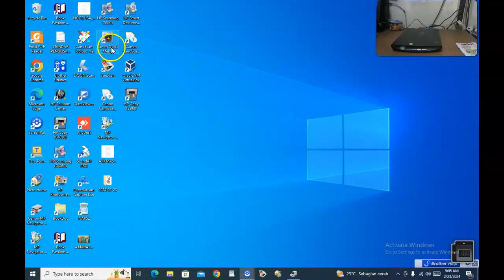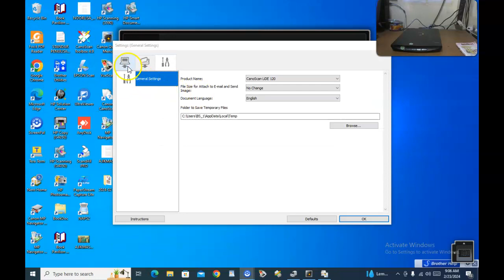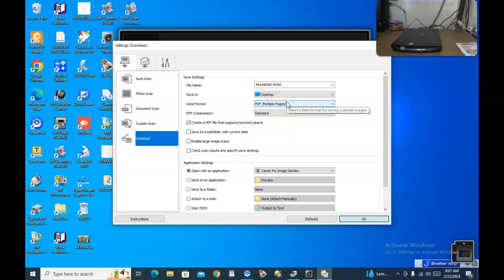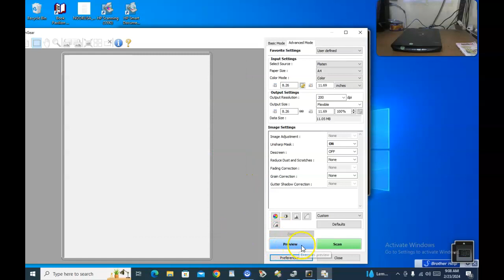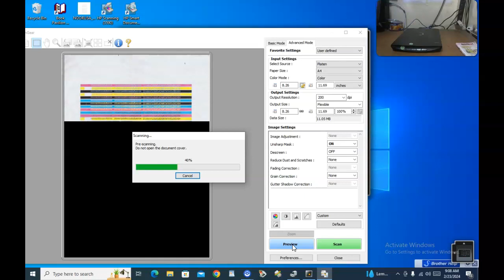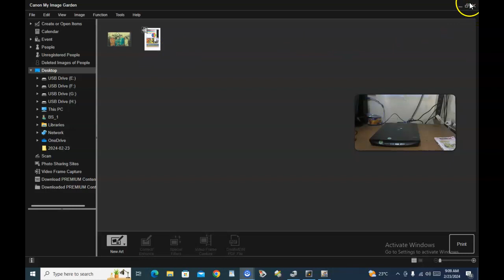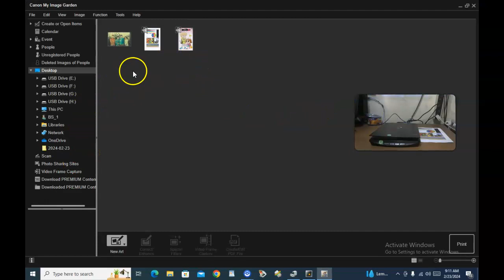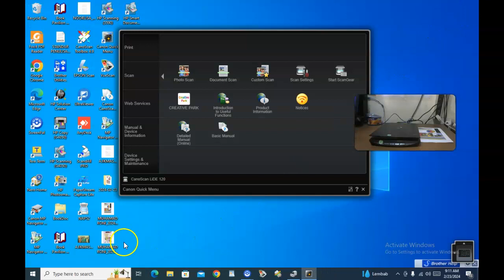SCANNER CANON LIDE 120 COLOR DOKUMEN SIZE A4-MUHAMAD RONI-LAZADA